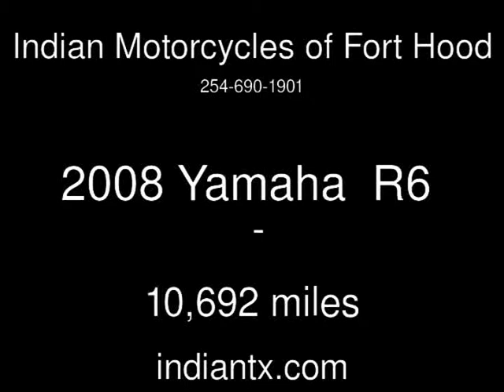2008 Yamaha R6 Used Motorcycles - Harker Heights,Texas - 2014-03-24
See more details about this used motorcycle This 2008 Yamaha R6 with 10,692 miles is for sale at Indian Motorcycles of Fort Hood.